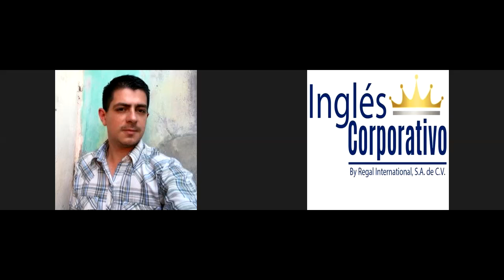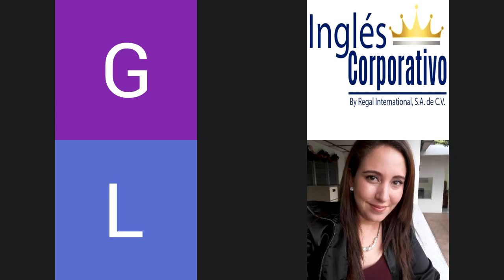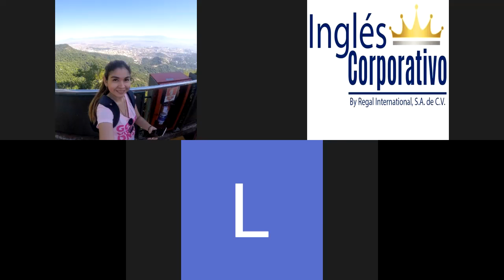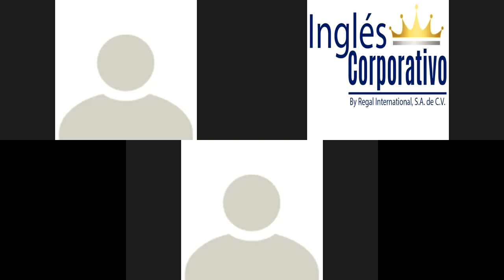Ingles Corporativo-I1-01-9-10-PM-06-18-20 Practice Simple past vs Present perfect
I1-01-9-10-PM-06-18-20 Practice Simple past vs Present perfect